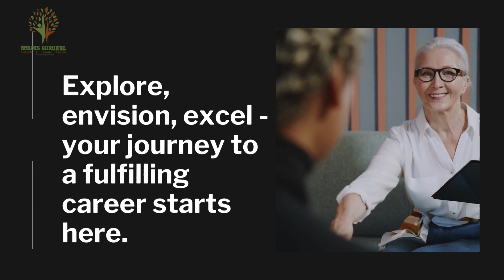Cultivating Ethical Leadership: Join Genius Gurukul's Movement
Genius Gurukul invites you to join us in shaping the future as ethical leaders. At our institution, integrity, compassion, and impact form the cornerstone of our philosophy and practices. We believe that ethical leadership is crucial for creating positive change in the world, and we are committed to nurturing a new generation of leaders who embody these values.
In our dynamic learning environment, students not only excel academically but also develop essential leadership skills and a strong sense of social responsibility. Through experiential learning, mentorship, and community engagement, we empower our students to lead with integrity and make meaningful contributions to society.
By joining Genius Gurukul, you become part of a supportive community where ethical leadership is not just taught but lived out daily. Together, we collaborate on projects, engage in discussions, and take action to address real-world issues and create a brighter future for all.
Ready to shape the future as an ethical leader? Join us at Genius Gurukul, where integrity, compassion, and impact drive everything we do. Let's make a difference together!